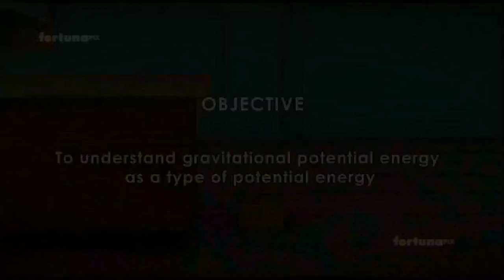Gravitational Potential Energy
This video explains the variables that effect gravitational potential energy.